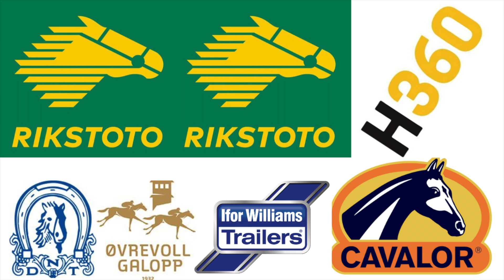Rasmus Aasland på Jarlsberg Travbane | S6E7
Vår ambassadør Rasmus Aasland har kjøpt travhest, og vi møtte han på Jarlsberg travbane for å se han trene.